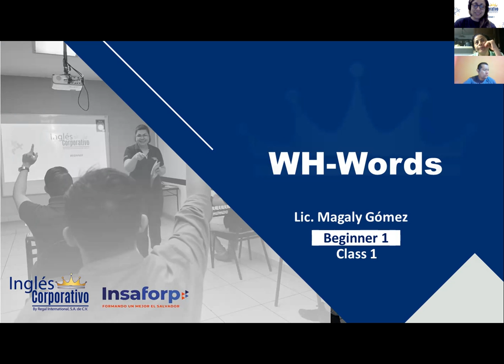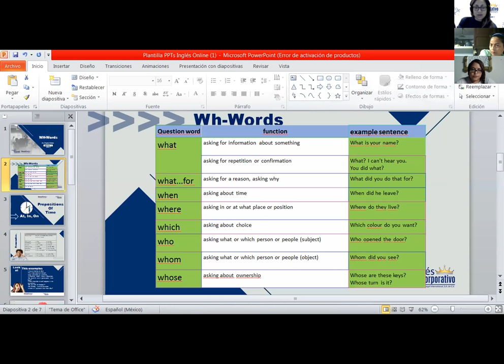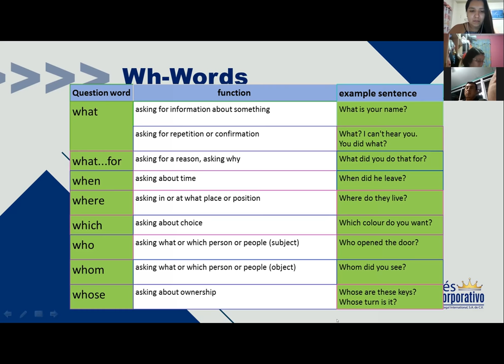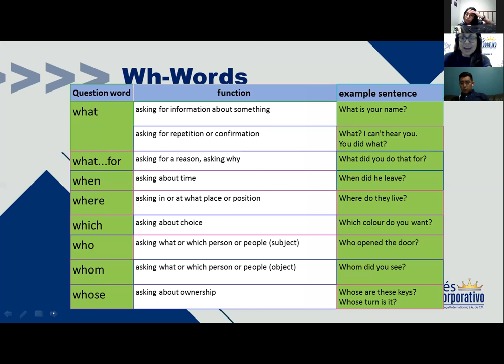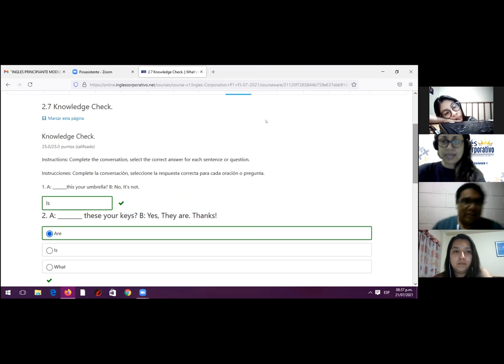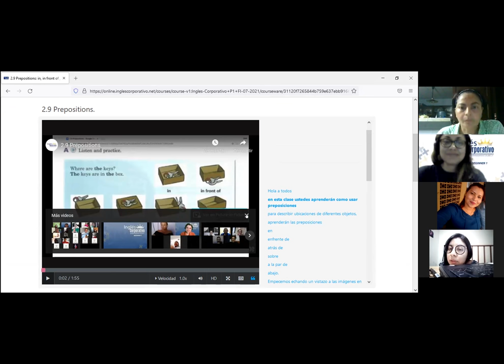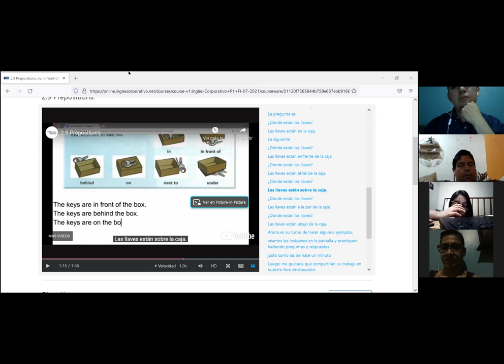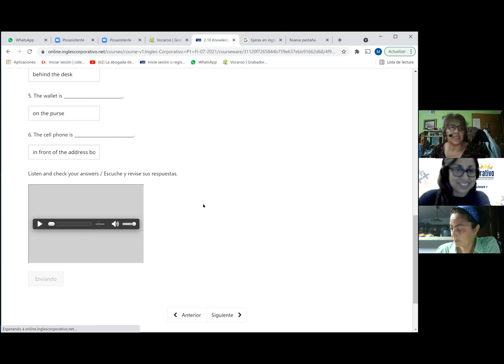Ingles Corporativo-WH Words-Day 5